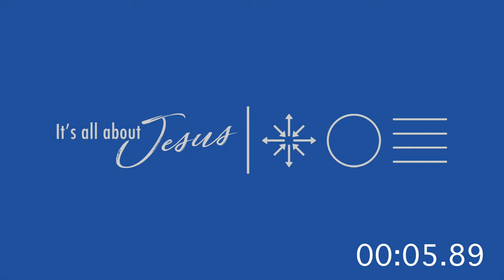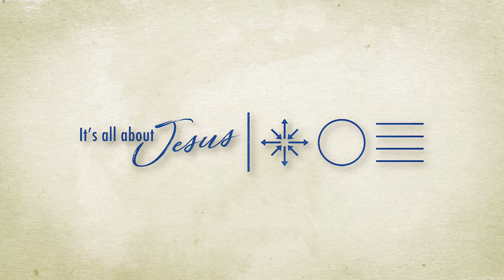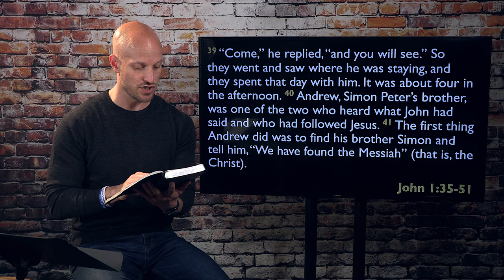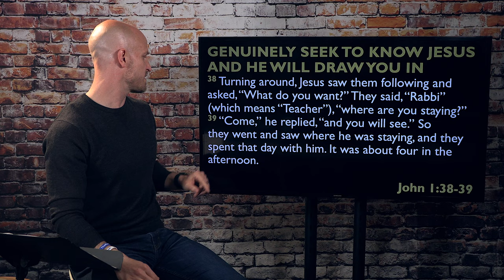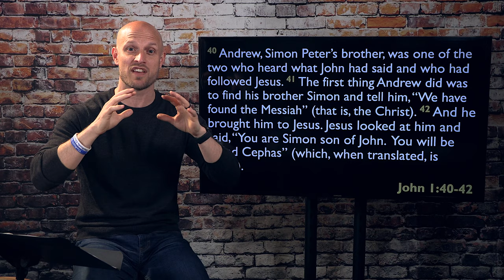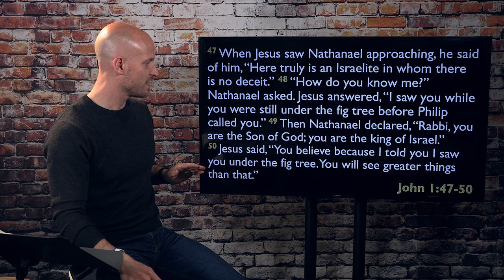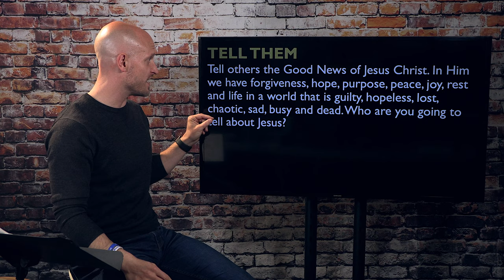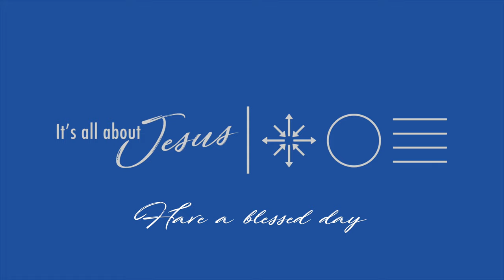The Gospel of John - Found People Find People - John 1:35-51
If we have been found, then we are called to go find others! Follow along as we go through John 1:35-51 and ask the questions: Do I know Jesus? Where will I find the lost? Who am I going to tell about Jesus? Who am I inviting to follow Jesus with me?

Pastor Russ Newkirk